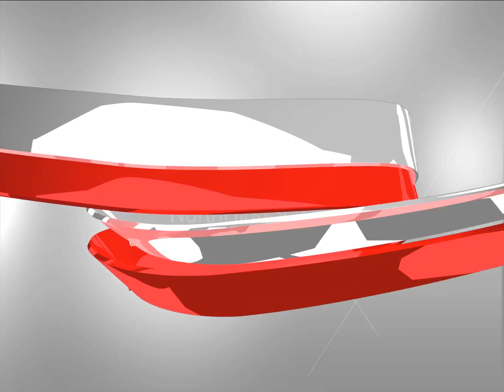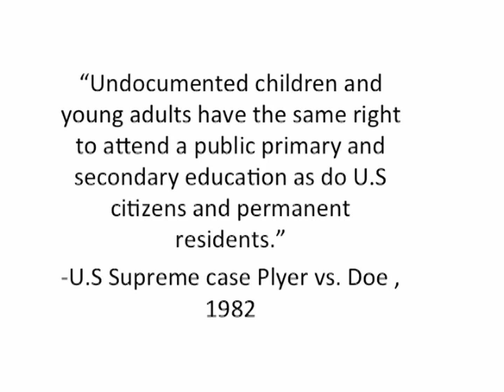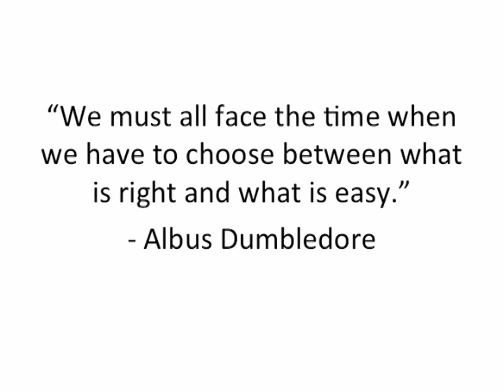Education leads to dreams | Daniela Fraga | TEDxNorthHighSchool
Daniela values education and appreciates the role public education has had in her life. As an immigrant from Ecuador, Daniela discusses the opportunities that the U.S. education has afforded her and the dream of pursuing higher learning.

Danilea Frage is a high school senior originally from Ecudaor. She is an active musician and dedicated student who dreams of great things to come.

This talk was given at a local TEDx event, produced independently of the TED Conferences. Daniela values education and appreciates the role public education has had in her life. As an immigrant from Ecuador, Daniela discusses the opportunities that the U.S. education has afforded her and the dream of pursuing higher learning.